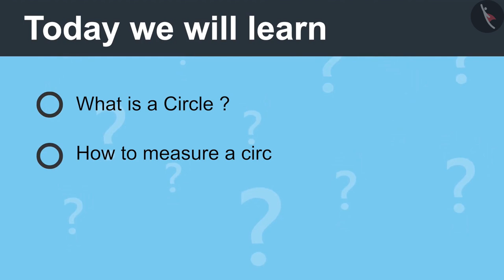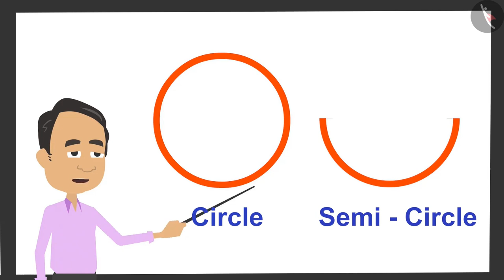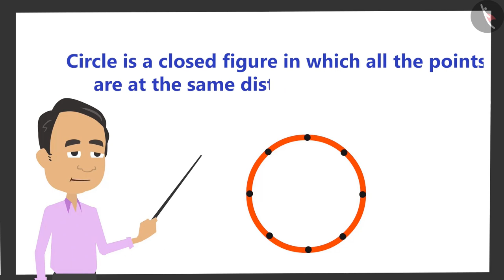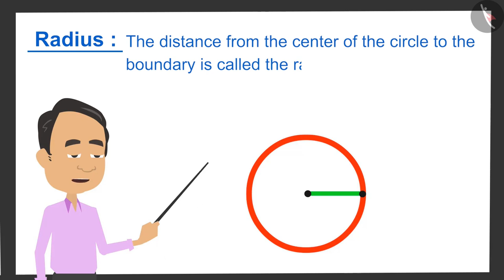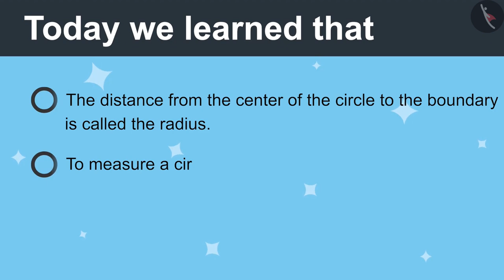Circle and its properties | Part 1/3 | English | Class 4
Circle and its properties | Part 1/3 | English | Class 4 | NCERT

Circle and its properties/parts | Circles | Grade 4 | NCERT | Cart and Wheels

Welcome to part 1 of Circle and its properties/parts. In this video, we will discuss the concept of Circle and its properties/parts.